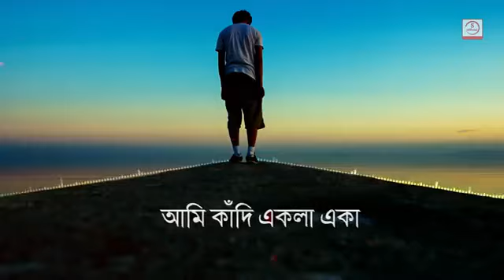3 June 2023